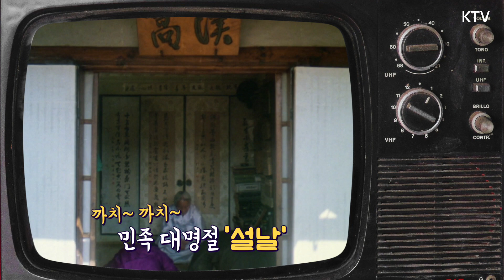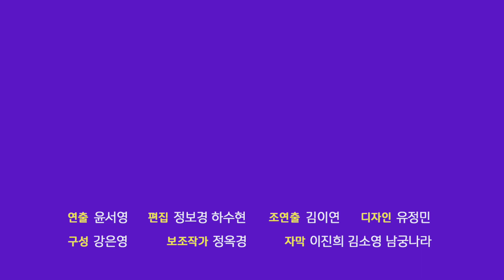안전한 설 연휴 '이들이' 지킨다?! 24시간 안전한 설 연휴를 만들기 위해 긴장의 끈을 놓지 않는 우리의 숨은 영웅들..!! 김부겸 국무총리 서울 영등포소방서&구로구 보건소 방문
1월 28일, 서울 영등포소방서와
구로구보건소를 방문한 김부겸 국무총리

까치~ 까치~ 민족 대명절 ‘설날’
설 연휴 기간에도
24시간 국민의 안전을 지키는
비상근무기관!!

비상근무 직원들 격려부터~
현장의 애로사항을 나누고
고민하며 머리를 맞대는 김부겸 총리
든든한 우리의 보호자! 그 현장은?